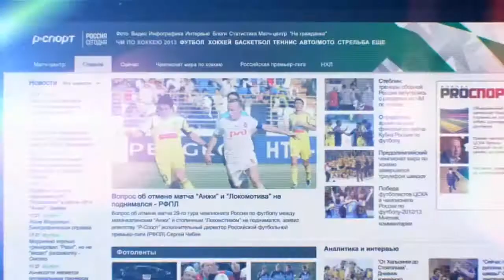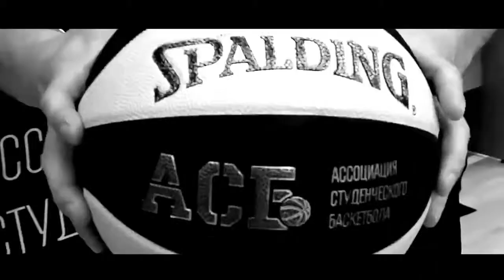2017 05 13 АСБ Ж3м ПГАФКСиТ vs Нефтяночка